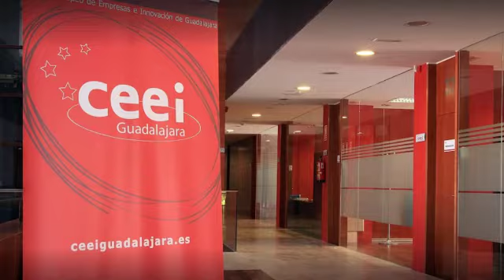Emprendedores del CEEI | guiarteguadalajara.com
Javier Segura, Guía Oficial de Turismo, titular de guiarteguadalajara.com y colaborador ocasional de Es la mañana de Guadalajara, también pasó por el Centro Europeo de Empresas e Innovación de Guadalajara. Allí expuso su proyecto y allí consiguió el asesoramiento necesario para sacarlo adelante.